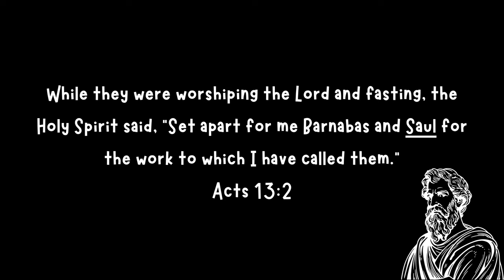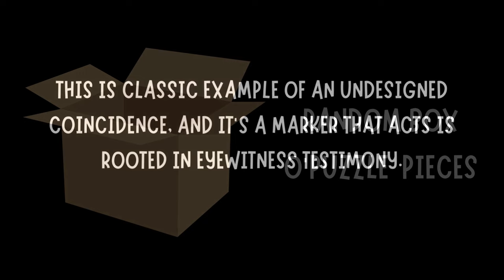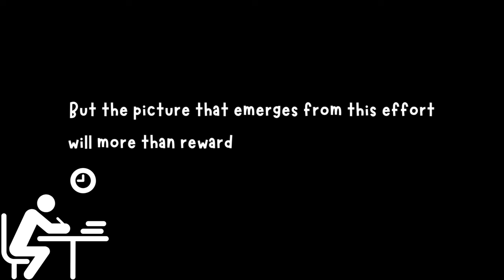Saul Became Paul and What it Means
Christians take for granted that Paul was formally called Saul. But what's the evidential value of this name change? This is a continuation of a series on undesigned coincidences and how they provide evidence for the gospel accounts in the New Testament.